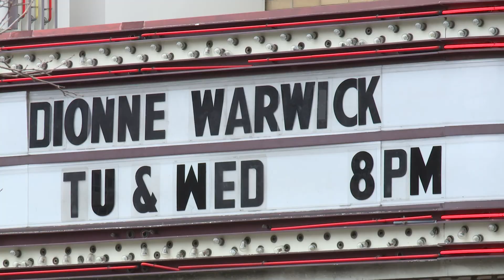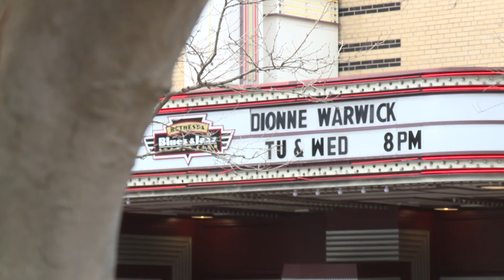Dionne Warwick Still Going Strong